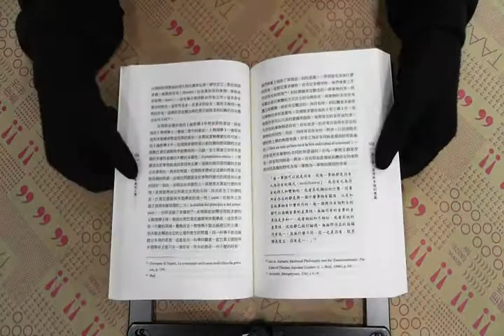TAAZE｜語言_存有與形上學 二手書書況 9570520353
TAAZE｜讀冊生活網路書店「語言_存有與形上學」，找二手書請至